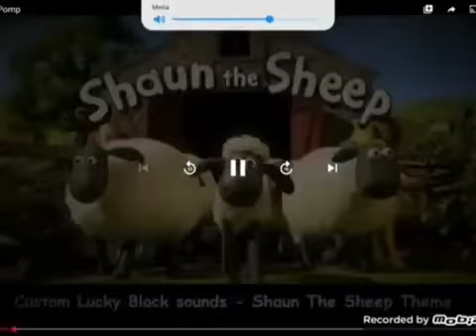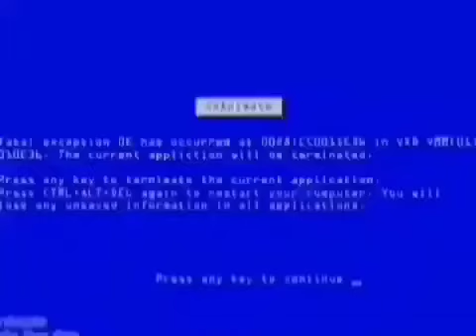No no no stop stop stop add round 11